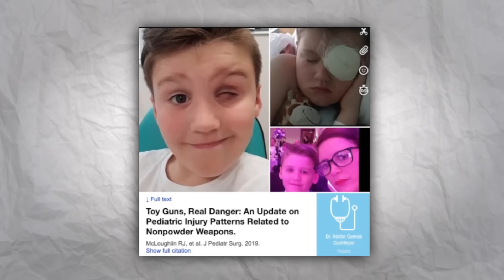Jugué el DLC más POLÉMICO de Minecraft: NERF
📚 Mis Libros:
⭐🇲🇽 MÉXICO: Amazon